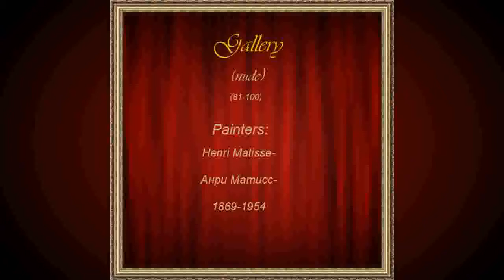Gallery-(81-100)-Henri Matisse- Анри Матисс- 1869-1954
Painting video gallery artists centuries 15-19:Henri Matisse,Анри Матисс.
Gallery-(81-100)